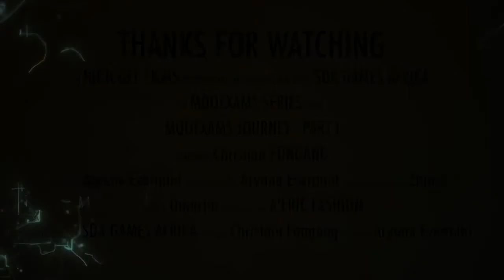MOOEXAMS | LA GENESE DE L'APPLICATION MOBILE - ELEARNING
Dans cette vidéo, Christian retrace brièvement le parcours de l'Application mobile de Elearning : MooExams créée par SDK GAMES AFRICA dans le but de promouvoir l'éducation ludique au Cameroun. Il y est aussi question d'ouvrir une petite fenêtre quant au futur de cette même application dans laquelle seront intégrés des contenus de Réalité Augmentée et de Réalité Virtuelle. Pour finir, il rappelle au public que l'application demeure gratuite pour les 10 000 premiers téléchargements, de quoi vous inciter tous à télécharger massivement tant qu'il est encore temps.

Merci de partager à vos proches.

Bonne chance pour les Examens 2017.